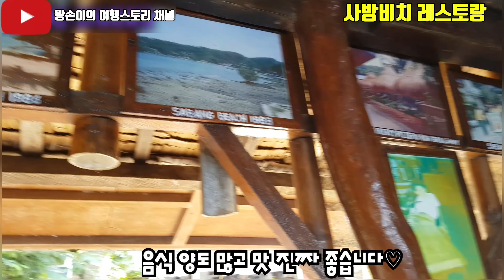사방비치 타마린 레스토랑. 바다전망이 멋집니다. 즐거운 저녁식사 해보세요.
사방비치의 또 하나의 즐거움